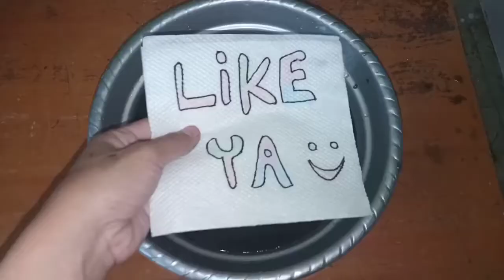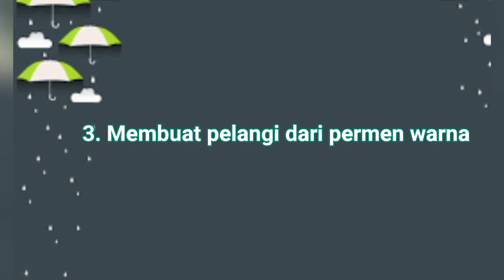Permainan edukatif untuk ide bermain anak-anak | Bermain warna dengan alat sederhana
Hari ini dek Kanaya dan mas kaelan bermain warna dengan alat alat sederhana seperti tisu makan, permen warna warni, dan kertas. Ide permainan seperti ini bisa untuk mengasah kreatifitas dan motorik anak. Bisa juga menjadi ide permainan menyenangkan untuk mengisi waktu luang di rumah. Yuk bermain sambil belajar bersama dek Kanaya.